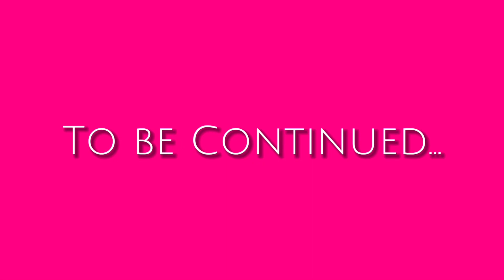HOUSE HUNTING IN HOUSTON, TX ( Part 1)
Shop your Virgin Bundles on IG ! @Ladiluvhair